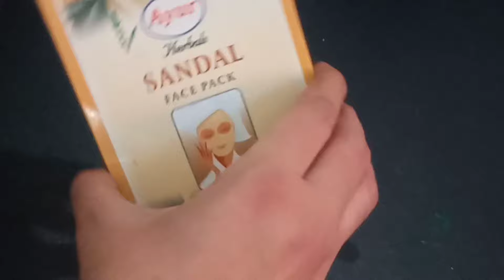झाड़ू पे टेप लगाते ही चौंक जाएंगे 😱 kitchen tips । money saving tips । Newkitchenhacks 2024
झाड़ू में टेप का कमाल 😱 स्मार्ट महिलाएं वीडियो जरूर देखे। kitchen tips । money saving । Newtips 2024

दवाई के खाली रैपर फेंकने से पहले एक बार वीडियो जरूर देखें आपके पैसों की होगी बचत😱kitchen tips& hacks
घरेलू नुस्खे
kitchen cleaning tips
kitchen organization ideas
bathroom ko kaise saaf karen
बाथरूम कैसे साफ करें

बिना ब्रश, बिना मेहनत लगाएं टायलेट साफ करने का नेया तरीका।। kitchen tips।। cleaning tips।। hack

अब धागा सुई में नहीं सेफ्टी पिन में डालें । kitchen tips। money saving tips। sewing tips। hacks। tricks

bathroom cleaning tips
किचन tips
smart tips